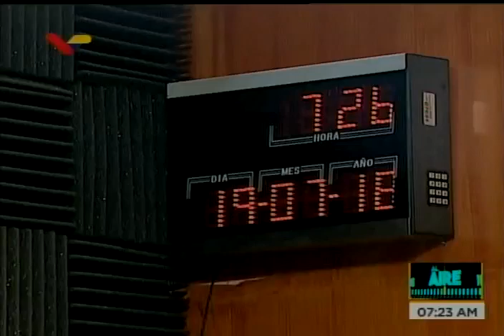Ramón Rodríguez, alcalde de La Azulita en Mérida, entrevistado en Al Aire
El alcalde del municipio Andrés Bello (La Azulita) en el estado Mérida, Ramón Rodríguez @pipaespuela es entrevistado por Dahir Ral y Pedro Yajureen el programa Al Aire de VTV este 19 de julio de 2018.